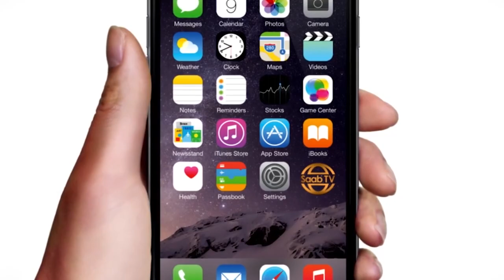Doorashada Madaxtinimada Galmudug Oo Dib U Dhacday